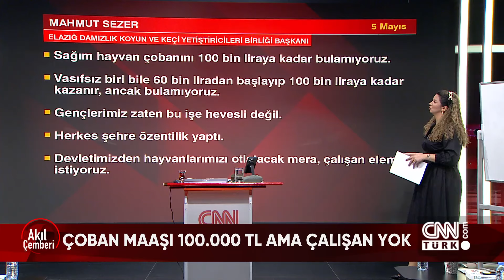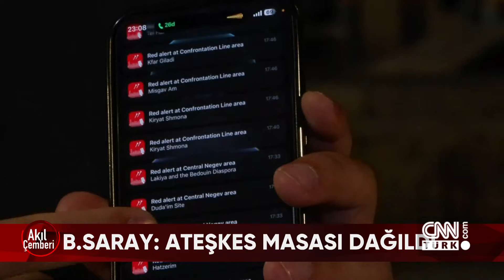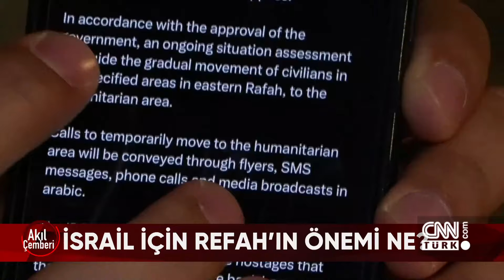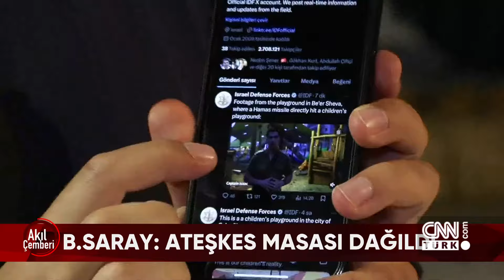100 bin TL'ye çoban yok | Ateşkes masası dağıldı | Sertap Erener'in tavrı - Akıl Çemberi 10.05.2024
Elazığ Damızlık Koyun ve Keçi Yetiştiricileri Birliği Başkanı Mahmut Sezer, 100 bin TL'ye çalışacak çoban bulamadıklarını söyledi. Gerçekten 100 bine TL'ye çalışacak çoban yok mu? Okul Müdürü İbrahim Oktugan'ı öldüren öğrencinin cinayet silahını 10 bin TL'ye aldığı ortaya çıktı. Silaha ulaşmak niye bu kadar kolay? Ruhsatsız silah cezası niye az? ABD Ulusal Güvenlik Konseyi Stratejik İletişim Koordinatörü John Kirby, İsrail ile Hamas arasındaki esir takası ve Gazze Şeridi'nde ateşkes müzakerelerindeki son duruma ilişkin yaptığı açıklamada, "Açıkçası bir anlaşmaya varamadık ve bu son derece üzücü" diye konuştu. Sertap Erener'in tavrı tartışılıyor. Eurovision'da dünyaya Gazze mesajı verebilir miydi? İsrail Eurovision'a neden kabul edildi? Rusya, Ukrayna'ya savaş açtığı için yarışmadan çıkarılmıştı. Siyasetin gündemine dair her şey Akıl Çemberi'nde değerlendirildi. Fulya Öztürk sordu; Ekonomiden Sorumlu eski Devlet Bakanı Dr. Masum Türker, emekli Jandarma Kurmay Albay Dr. Eray Güçlüer, Gazeteciler Abdulkadir Selvi, Türker Akıncı, CNN TÜRK İstanbul Haber Müdürü Nihat Uludağ, CNN TÜRK Muhabiri Serdar Er ve CNN TÜRK Washington Temsilcisi Yunus Paksoy, sanatçılar Orhan Gencebay ve Sinan Akçıl yanıtladı.

0:00 Giriş
1:05 Çoban maaşı 100 bin TL ama çalışan yok
1:17:08 Ruhsatsız silah peynir-ekmek oldu
1:29:25 Beyaz Saray: Ateşkes masası dağıldı
2:32:44 Sertap Erener'in tavrı tartışılıyor
3:28:08 ABD: İsrail insancıl hukuka uymadı